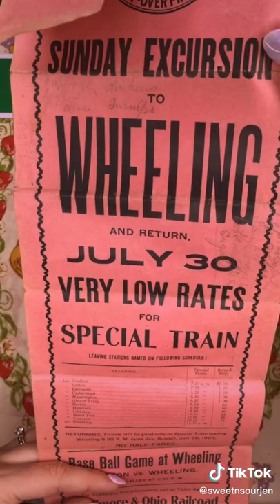59 Boxes of Trauma